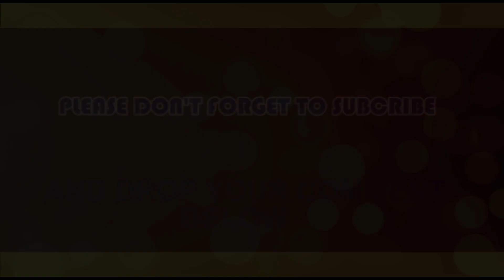BREAKING!!! BUHARI ASKS MACBAN NOT TO LISTEN TO NORTHERN GROUPS RETURN CALL.